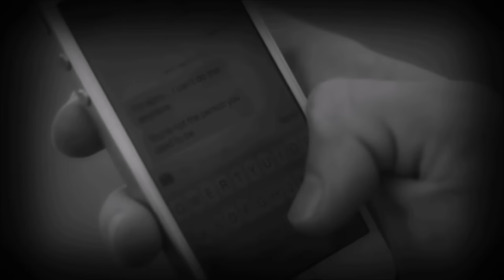Tałi ✘ Kartky - Upadam bez Ciebie (Miszel Blend)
"Wiem jak źle jest, jak źle jest, gdy jest nie tak.."

✘ VIDEO POCHODZI Z KANAŁU NATHIS BLEND :)

TEKST :
1) Tałi
Gdy cały mój świat legnął w gruzach, wtedy sercem
Pisałem właśnie wers ten, by przełknąć jakoś dzień ten
Gdy nagle życie przestało płynąć mi pięknie
Melodia, którą słuchasz, mówiła: jakoś to przełkniesz
Gdy cały mój świat przestał sens mieć, siedziałem sam i
W milczeniu się zastanawiałem, co jest z Nami
Po co jestem tu, dlaczego kilka słów
Rani bardziej, niż cokolwiek, co mogłoby zranić
Gdy cały mój świat upadł, ja
Zobaczyłem, jak wygląda świat we łzach
Jak długo dzień trwa i noc bezsenna, płacz
Nie wstydź się uczuć, to normalne, w sumie...
Zwłaszcza, gdy tęsknisz bardzo mocno, rozumiesz?
Zwłaszcza, gdy nie masz sił i inaczej nie umiesz
A starasz się z tym walczyć sam, sam to unieść

2) Kartky
Byliśmy tacy niewinni, lubiłaś hip-hop, destroy w łóżku, Prade i spać
Żyliśmy prawie jak kiedyś, obdarci z bólu i wiedzy
Zawzięci prawie jak niebyt, bez wiedzy jak wygrać świat
Teraz zbieram wspomnienia do rąk i uspokoję ich drżenie
Będziesz? To tylko joint
I nie ma ciebie i ciebie, ciągle brakuje mi nas
To tak banalne jak trudny czas gdy mi cie brak
Więc zamknij usta zanim się potkniesz
I wyjdź stąd szybko bo nigdy więcej cię już nie dotknę
Kłamstwa gorzkie jak zgaga, mam zapach w głowie, nie wstawaj
Wystarczy wódka i idę, zanim zrobię coś najgłupszego
Ufam że mi na karnawał ale gdy schodzę mam zawał
Milknę, nie ma nic bardziej bezsensownego
Siedzę czasem gdy nie wiem co zrobić z dniami i wiesz to
(wiesz to) znowu zrobiła ze mnie winnego...